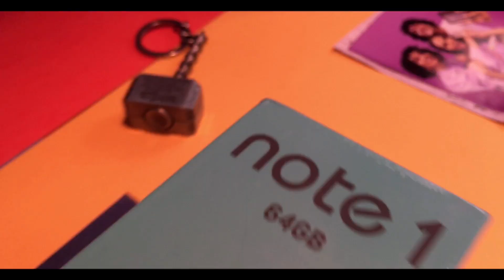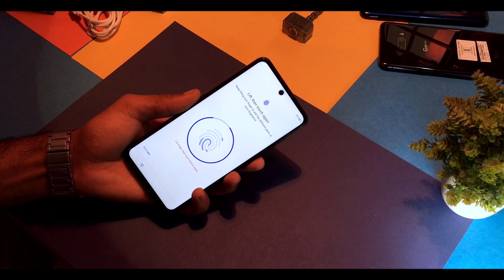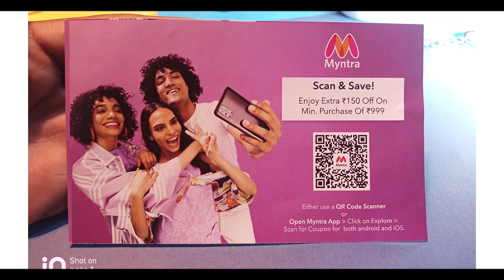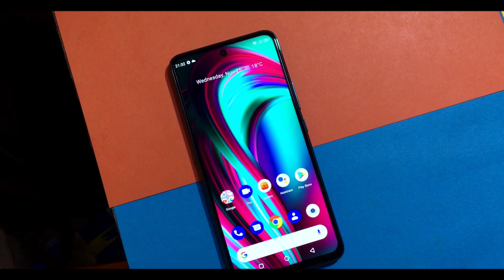Micromax In Note 1 Unboxing, Display Problm || असली सच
Micromax In Note 1 Unboxing , Display Problm ||

Searchable Topic -
Micromax in note 1, Micromax in note 1 unboxing, Micromax in note 1 display problem, Micromax in note 1 price in India, Micromax in note 1 pros and cons, Micromax in note 1 camera test, Micromax in note 1 battery, Micromax in note performance, Micromax in note 1 full review, Micromax in note 1 unbox by techypanindia.

Thank u  everyone for supporting me  🙏🏻🙏🏻🙏🏻